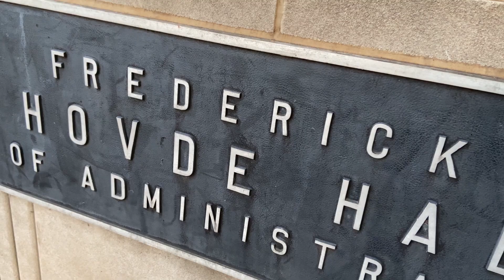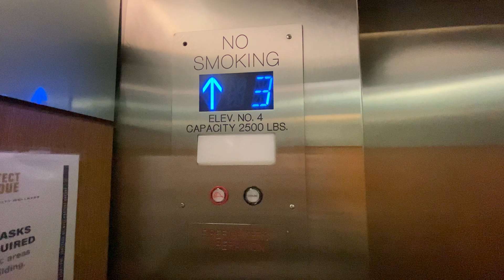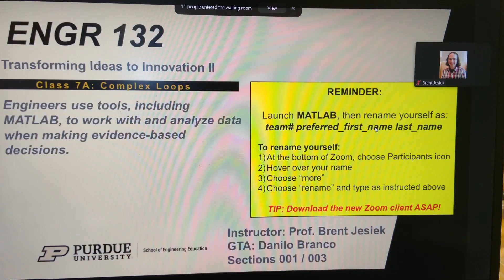A Day in the Life at Purdue University (COVID Edition)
A day in the life of a computer engineering student at Purdue University during the pandemic (Fall 2020 semester). It was honestly a grind, but we made it through.

If you're new here, my name is Nimal, and I am majoring in computer engineering next semester. I make videos about college life, ECE topics, coding, and anything my creative mind thinks of.

DM me if you have any questions about Purdue Engineering, student life, college admissions, or other academic/campus related issues.

We have a few people, but we would like more, so come on and join!